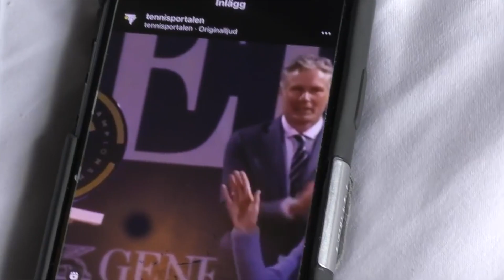Best imitations from ATP-player Jonathan Mridha (Kyrgios, Isner, Rune, Michael Jordan, Soderling)